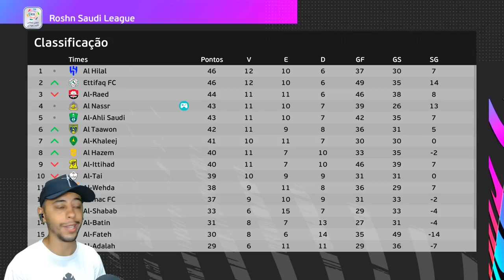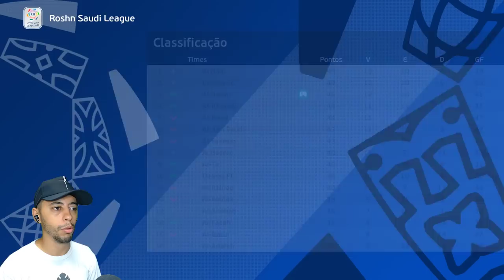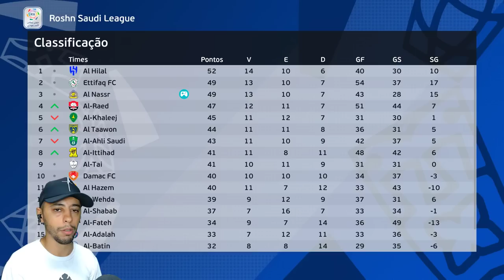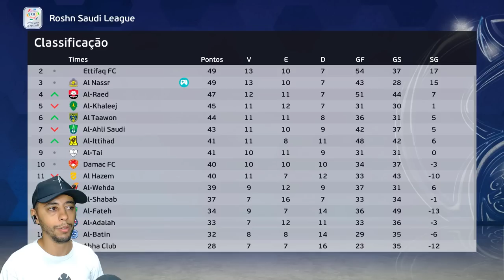JAMES RODRÍGUEZ É O NOVO ALVO do AL NASSR e INIESTA RECUSOU A PROPOSTA? - Master League #15